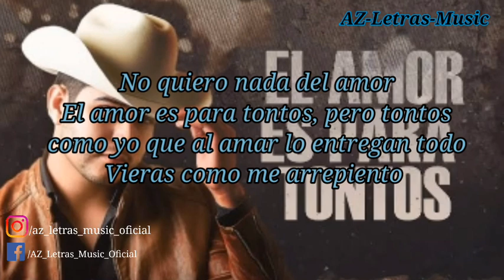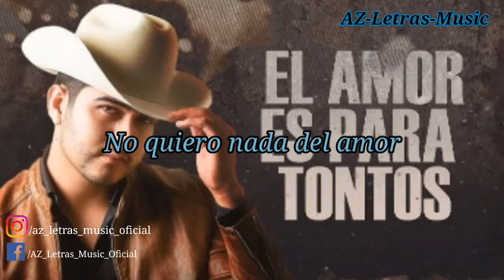El amor es para tontos (Letra) - Ulices Chaidez